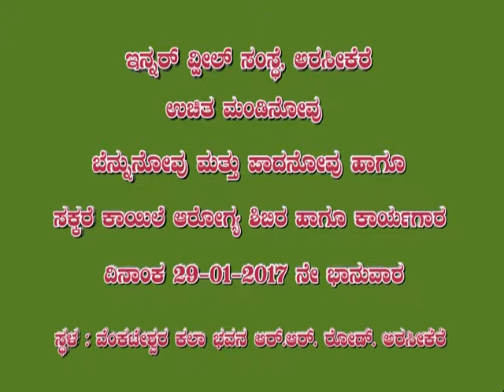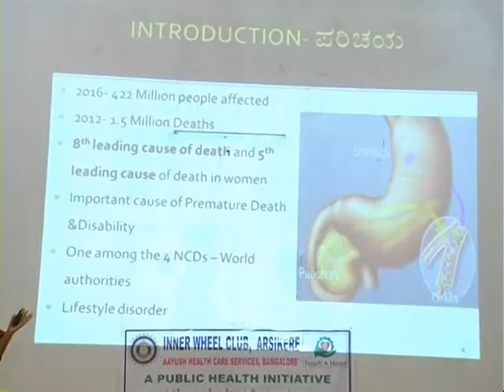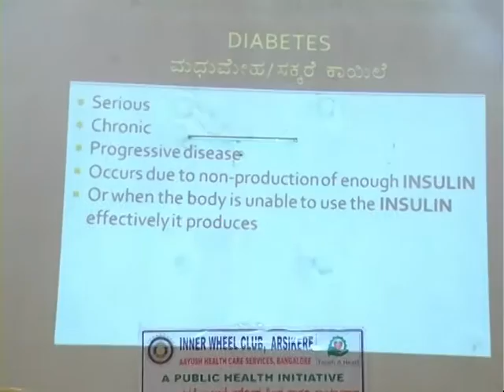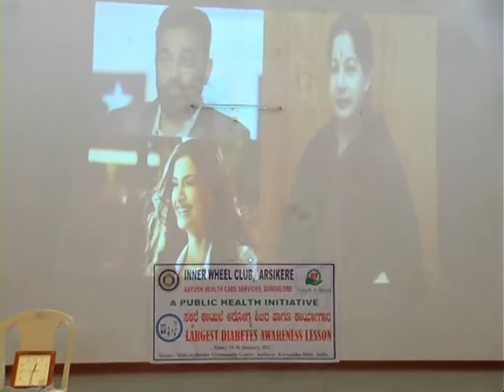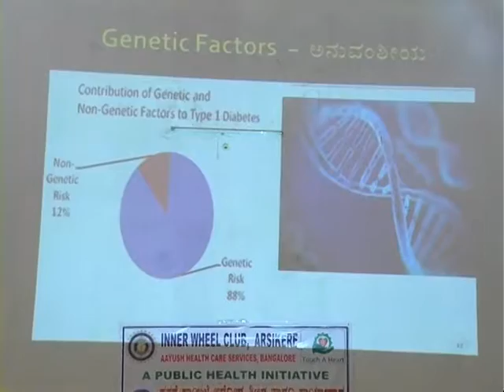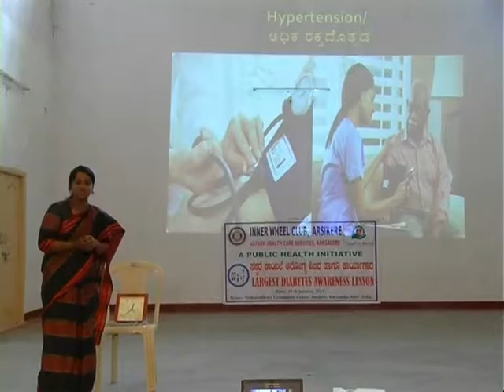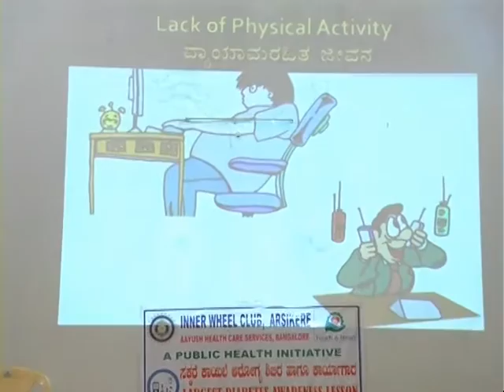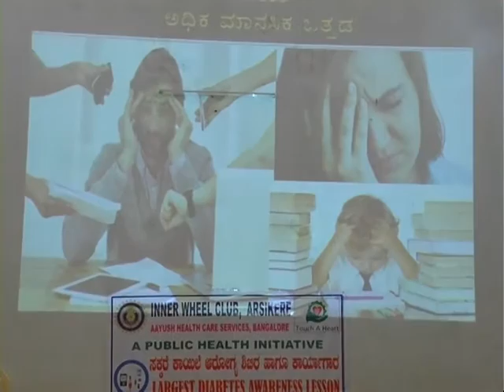Health Awareness Talk on Diabetes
Health Awareness Talk on ways to prevent and treat diabetes for common people.  It was delivered on 29th January 2017 at Arsikere,Karnataka State, India